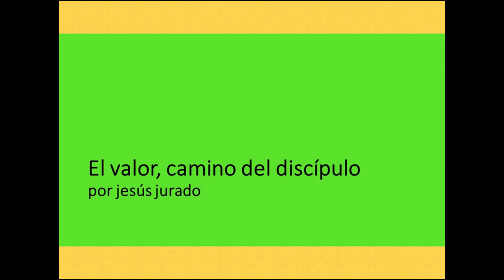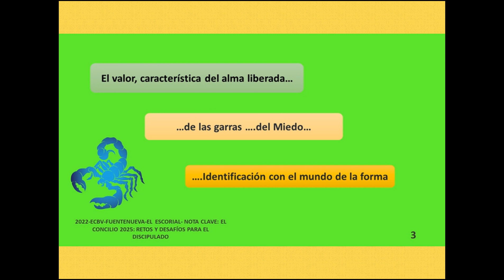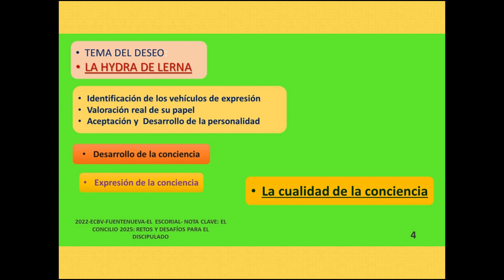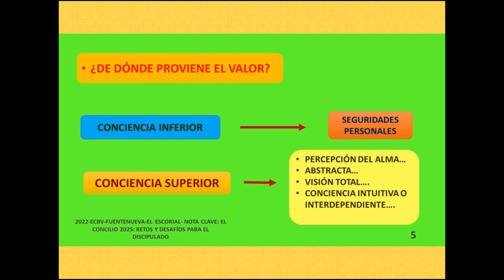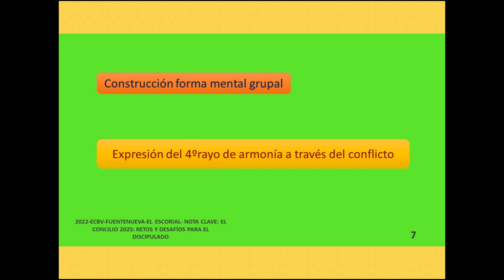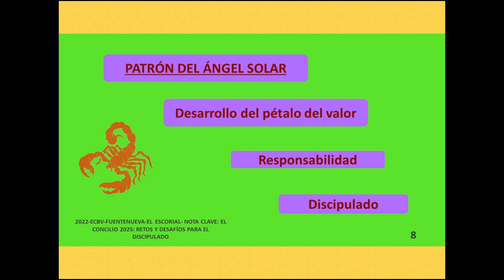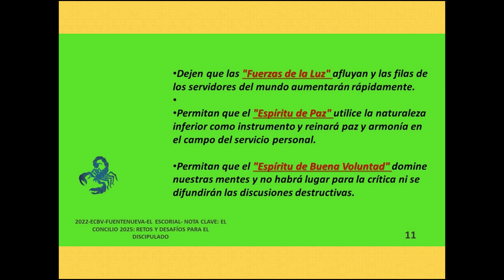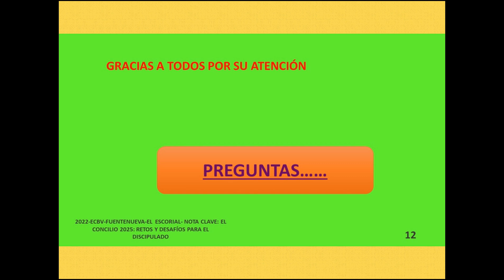(2022-10-29)-El valor, camino del discípulo por jesús jurado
EXPOSCIÓN DEL TEMA DEL VALOR COMO CAMINO DEL DISCIPULO, POR PARTE DE JESÚS JURADO, EN EL ENCUENTRO DE CONVIVENCIA Y BUENA VOLUNTAD, CELEBRADO EN FUENTENUEVA, EL ESCORIAL, LOS DÍAS: 28-29-30 DE OCTUBRE PASADO. NOTA CLAVE: EL CONCILIO 2025, RETOS Y DESAFÍOS PARA EL DISCIPULADO.
TEMA DEL VALOR, EXTRAIDO DEL PETALO DEL TRABAJO Nº8 DE HÉRCULES, ESCORPIO. ALEJAMIENTO DE LOS MIEDOS, LA EXPRESIÓN DEL ALMA. SERVICIO, EL MORADOR EN EL UMBRAL.